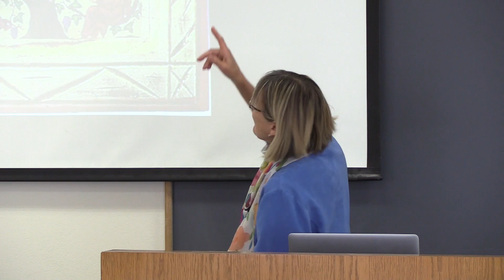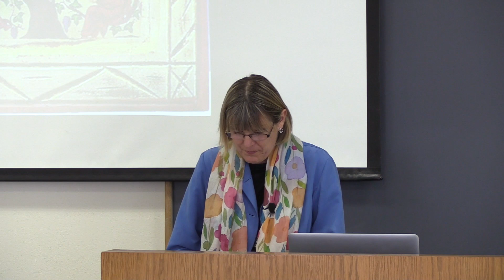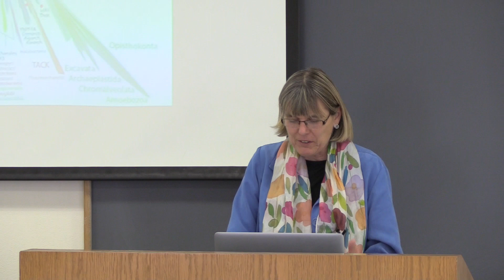"On Earth As In Heaven: Biblical Ecology for an Eco-Reformation " | Dr. Barbara R. Rossing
sustainGETS invited Dr. Barbara Rossing to give a lecture during the 2018 Earth Week at Garrett-Evangelical Theological Seminary.

About Garrett-Evangelical Theological Seminary

Garrett-Evangelical Theological Seminary, a graduate school of theology related to The United Methodist Church, was founded in 1853. Located on the campus of Northwestern University, the seminary serves more than 500 students from various denominations and cultural backgrounds, fostering an atmosphere of ecumenical interaction. Garrett-Evangelical creates bold leaders through master of divinity, master of arts, master of theological studies, doctor of philosophy, and doctor of ministry degrees. Its 4,500 living alumni serve church and society around the world.